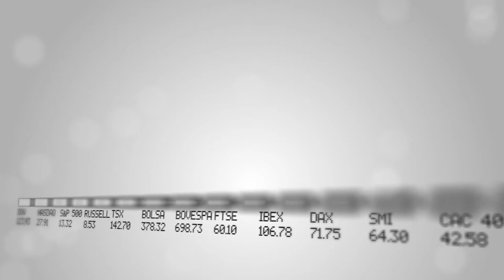Rwanda's Minister of Youth & ICT Jean Nsengimana on ICT investment in Rwanda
Jean Philbert Nsengimana is the Rwanda's Minister of Youth & ICT. He spoke with The Prospect Group about how the government is prioritizing ICT in order to transform the economy, investment opportunities in Rwanda's ICT sector, and the improving business climate in the country.